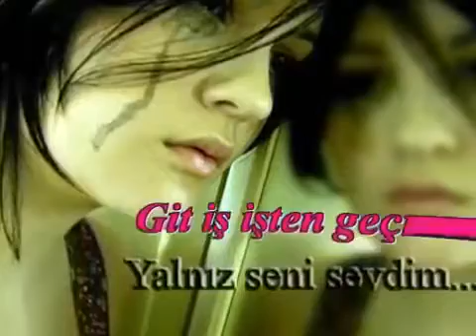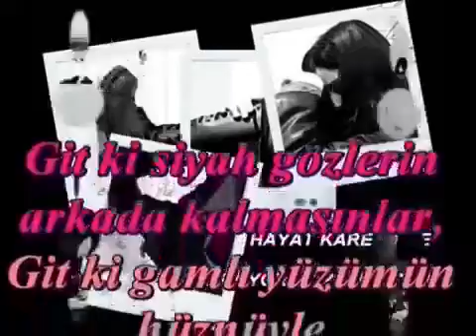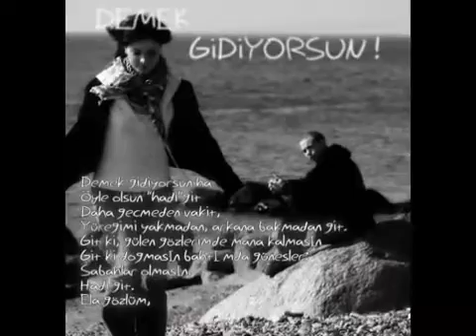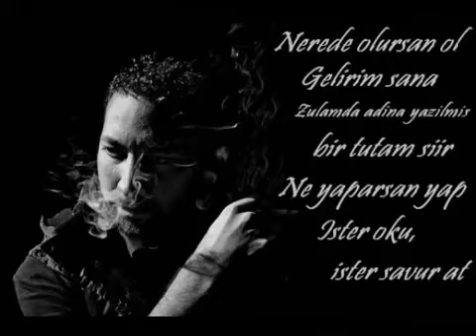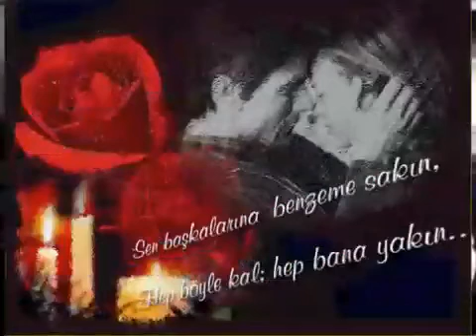CEMAL SAFİ HADİ GİTT